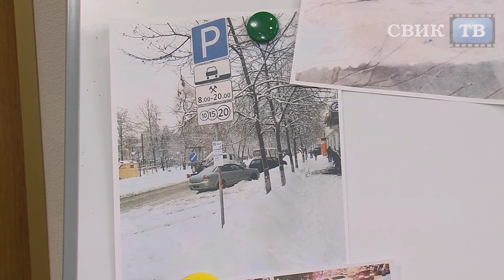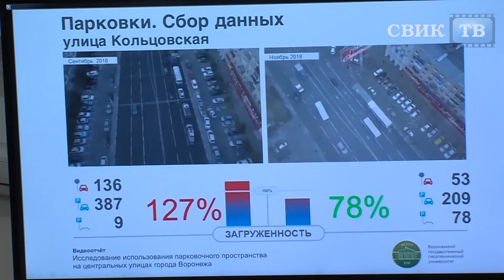В Воронежской горДуме состоялись публичные слушания о платных парковках